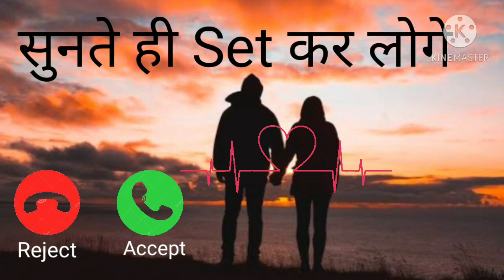Dekhi smart Vich Tare kiniya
Dekhiae smart...